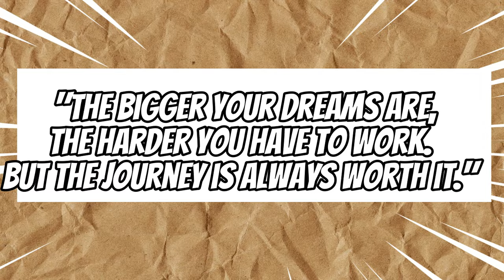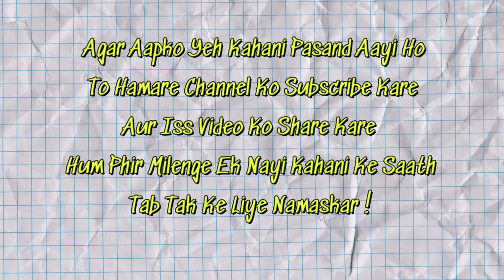Vinesh Phogat: Rising Above Challenges | A True Champion's Journey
Discover the incredible story of Vinesh Phogat, one of India’s most celebrated wrestlers, who defied all odds to rise to the top of the wrestling world. From her humble beginnings in Haryana to becoming a global inspiration, Vinesh's journey is a testament to resilience, determination, and unyielding spirit. In this video, we explore her early life, career milestones, the challenges she faced, and her extraordinary comeback after a career-threatening injury. Join us as we delve into the life of a true champion who continues to inspire millions around the world.